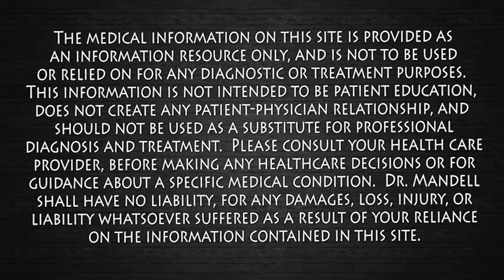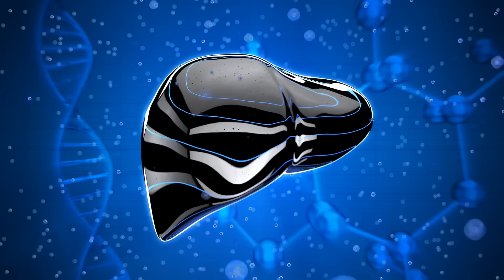Reverse Fatty Liver & Prevent Cancer: The Shocking Truth About Coffee vs Green Tea! Dr. Mandell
In this video, we dive into the battle between two beloved beverages—coffee and green tea—and explore their powerful effects on liver health. Both drinks are packed with antioxidants and have been shown to reduce liver fat, fight inflammation, and lower the risk of serious liver diseases like cirrhosis and liver cancer. We break down the latest scientific research to reveal how coffee, with its rich compounds like chlorogenic acid, may offer a slight edge in preventing liver damage, while green tea, with its polyphenols like EGCG, stands out as a fantastic alternative. Whether you’re a coffee lover or prefer the calming effects of green tea, this video will help you understand which drink is better for protecting your liver and how to incorporate them into your routine for maximum benefit. Along with expert-backed tips on diet, exercise, and liver supplements, you’ll learn how simple lifestyle changes can support your liver’s health and lower your risk of chronic liver conditions. Tune in to discover how these everyday drinks could transform your liver health, and make sure to share your thoughts—do you prefer coffee or green tea?

1. **Green Tea and Liver Health:**
   - Chen S, et al. "Green tea polyphenols and their preventive effects on hepatocellular carcinoma." *International Journal of Molecular Sciences*. 2
   - Yan Y, et al. "Green tea consumption and risk of liver disease: a systematic review and meta-analysis." *Phytotherapy Research*. 2020.

2. **Coffee and Liver Health:**
   - Kennedy OJ, et al. "Coffee, including decaffeinated coffee, protects against liver disease: a systematic review and meta-analysis." *BMJ Open*. 2017.
     - Kennedy OJ, et al. "Coffee consumption and risk of liver cancer: a meta-analysis." *Gastroenterology*. 2015.
    - Kennedy OJ, et al. "Coffee consumption and risk of chronic liver disease: a cohort study in the UK Biobank." *BMC Public Health*. 2021.

3. **General Liver Health and Diet:**
   - Hayat K, et al. "Tea and its consumption: Benefits and risks." *Critical Reviews in Food Science and Nutrition*. 2015.